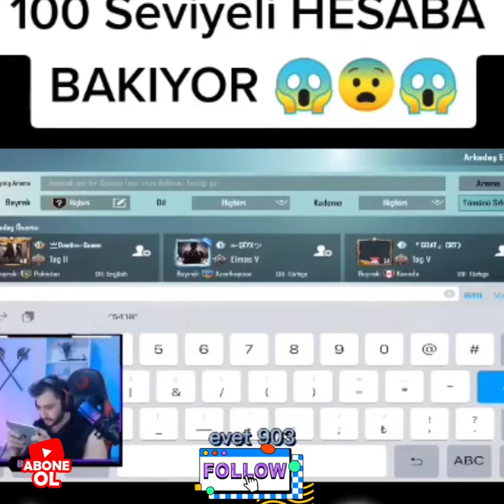barbar dünyaya ün salmış 100 seviyelik hesaba bakıyor. ID'si videomuzda